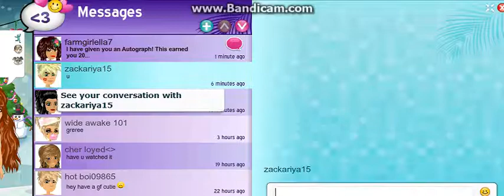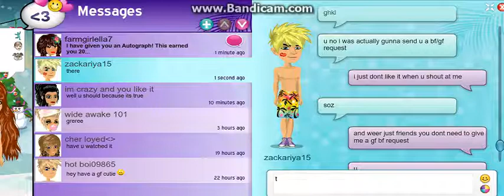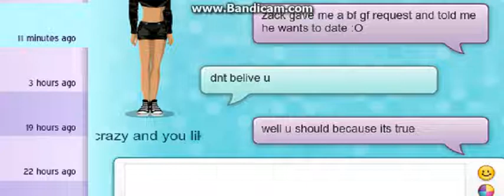zackariya15 creep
ahh